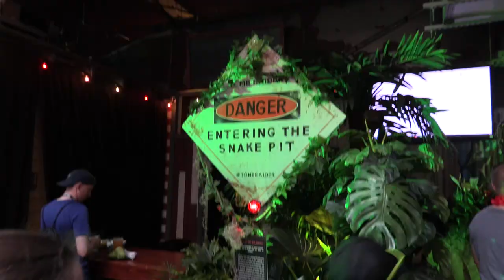Comic-Con 2018: Exclusive Shadow Of The Tomb Raider Experience